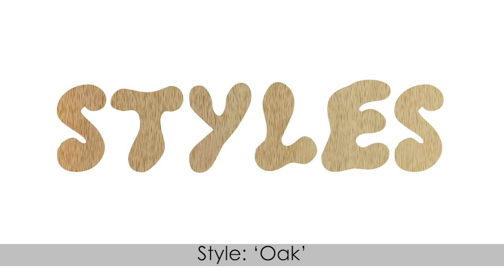Adobe Photoshop program’s preset styles in the Styles panel - demo video 6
This video shows the importance of preset Styles to speed up your editing work in Adobe Photoshop. Open Adobe Photoshop and go to the Window menu and choose Styles to open the Styles panel. Preset styles are grouped in several libraries. To apply a preset style, click on the options button of the Styles panel and load the library you want.